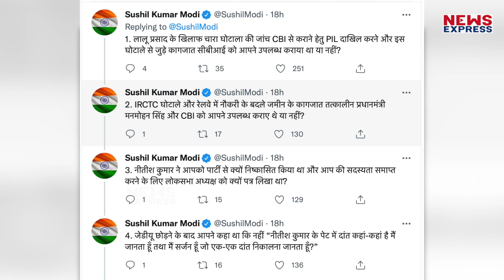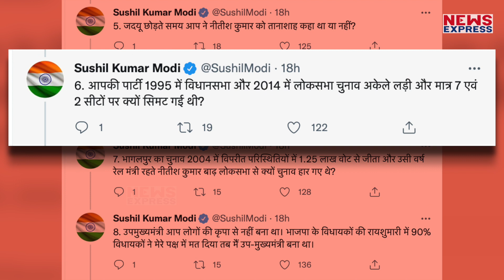Lallan Singh पार सुशील कुमार मोदी ने निकाली भड़ास, पूछे ये सवाल !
Lallan Singh ने Amit Shah पर दिया ऐसा बयान, भड़क गए Modi